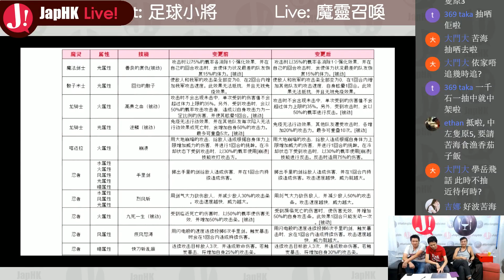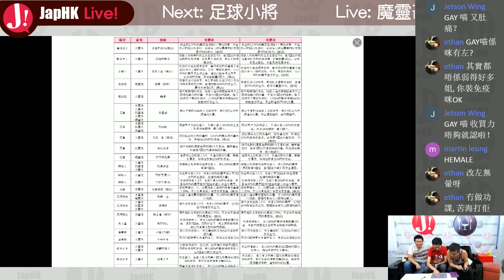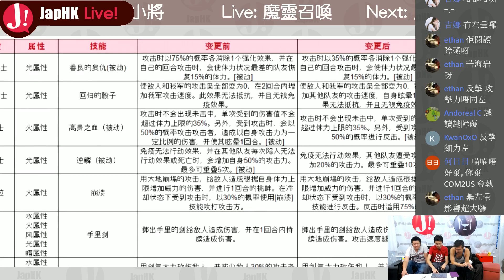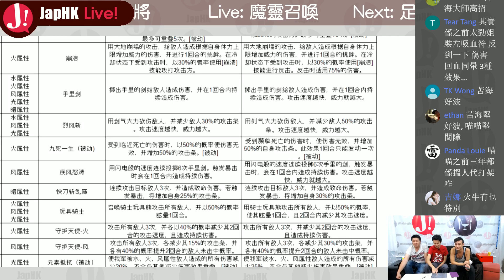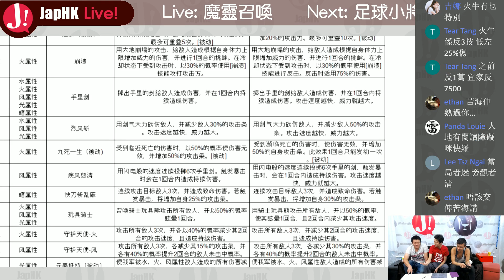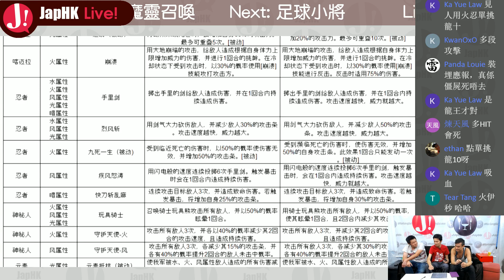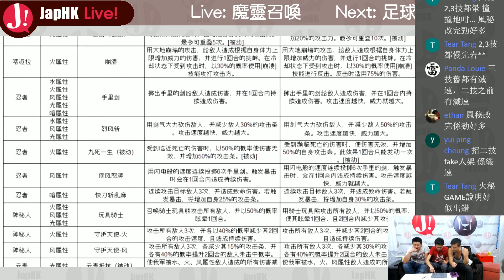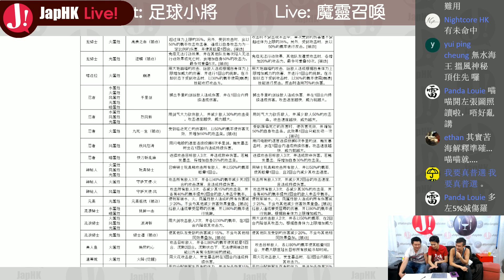JapHK Live! 魔靈召喚 苦海紅石放題 20170901